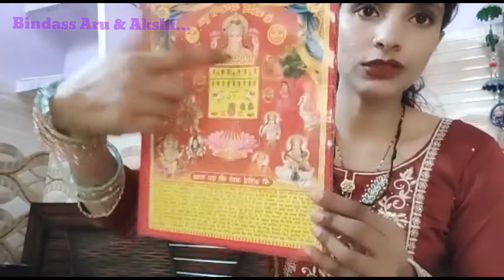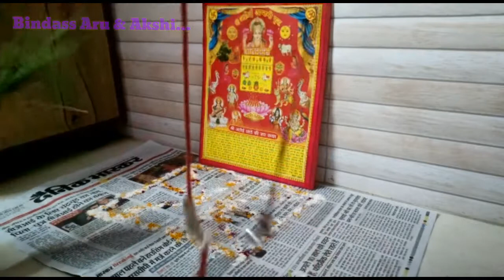अहोई अष्टमी व्रत | Family Vlog